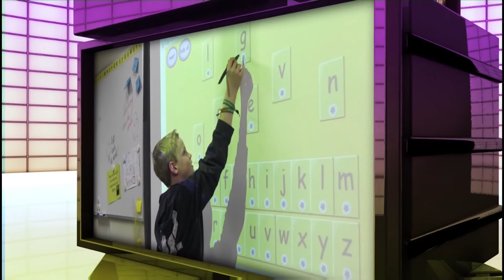Uitnodiging filmgala Arendonkse videoclub 2019